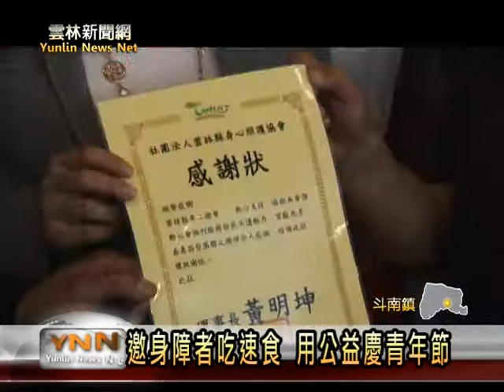雲林新聞網-斗南雲林青工助弱勢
三月二十九日是青年節，國民黨雲林縣黨部及雲林青工總會，今年特別請身心障礙朋友，到知名速食店用餐，更贈送紅包，用做公益的方式來慶祝，雲林縣黨部主委許宇甄表示，邀請弱勢團體一起過節，就是希望透過活動，讓所有的青年朋友都能一起來，為這個社會盡份心力，共同關心弱勢。【以上新聞可從哈tVApp收視】